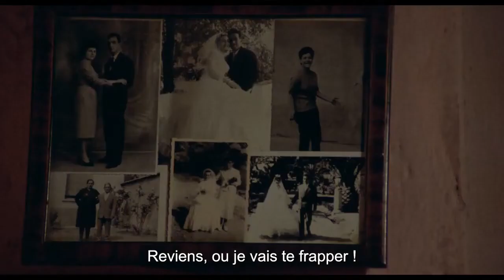Dellito d'amore (Un vrai crime d'amour) - Bande-annonce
DELITTO D'AMORE

UN VRAI CRIME D'AMOUR

Nullo Bronzi (Giuliano Gemma) et Carmela Santoro (Stefania Sandrelli) sont tous deux ouvriers dans une usine de la banlieue industrielle milanaise et ils s’aiment. Lui est un jeune homme honnête et concret ; il est du Nord, syndicaliste, anarchiste et athée. Elle est une jeune femme instinctive, imaginative et imprévisible ; elle est immigrée à Milan avec sa famille sicilienne et soumise au poids d’une culture catholique et patriarcale. Carmela et Nullo ne peuvent se rencontrer qu’au cours de rendez-vous secrets. Pour vivre leur amour au grand jour, ils décident finalement de se marier. Nullo, par conviction, refuse le mariage à l’église. Carmela disparait. Lorsque Nullo la retrouve, elle est mourante, intoxiquée par les émanations des fours de l’usine…

« Ma prédilection pour le détail vrai dérive de mon goût pour le regard des humbles sur la réalité. »
Luigi Comencini

Comencini est un cinéaste populaire, au sens le plus noble du terme, sans vulgarité. On a pu dire, à juste titre, du mélodrame qu’il était le genre italien par excellence, et un mélodrame filmé par Comencini n’a besoin d’aucun alibi culturel, littéraire ou humoristique, il correspond tout simplement à une réalité…

La qualité d’émotion de Delitto d’Amore est bien trop rare pour être passée sous silence.

Dominique Rabourdin - Cinéma 74  n°190-191